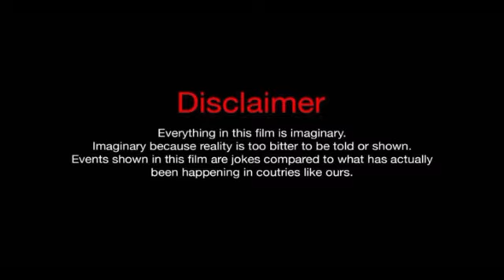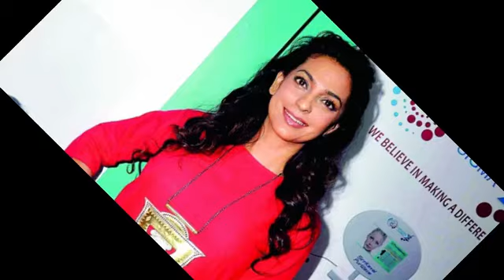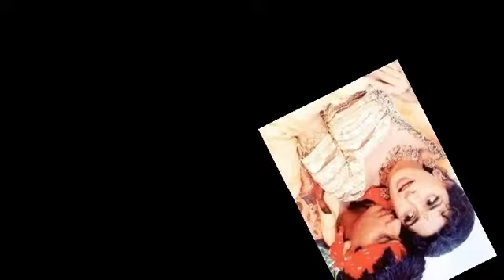Ram Jaane Full Movie unkonw fact and story | Sharukh Khan | Juhi Chawla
A nameless boy, who was abandoned at a very young age, faces taunts from the other children in his village. He asks the priest what his name is, to which the priest answers Ram Jaane (God knows), which the boy accepts as his name. Ram Jaane and his friend Murli are caught stealing from a train by a corrupt police officer, Inspector Chewte (Puneet Issar). Chewte beats Ram Jaane in jail, but he is released without charge. Years later, Ram Jaane (Shah Rukh Khan) is working under Sameer Sanvla (Tinnu Anand) – Sanvla is murdered by Chewte and when Ram Jaane attempts to kill Chewie, he is again put in jail and brutally assaulted. When released from prison, Ram Jaane is taken by Murli (Vivek Mushran) to "Apna Ghar", a home set up for the homeless – Murli believes that this is the best way to reform him, it is here where Ram Jaane is reunited with his childhood friend Bela (Juhi Chawla), whom he is in love with.